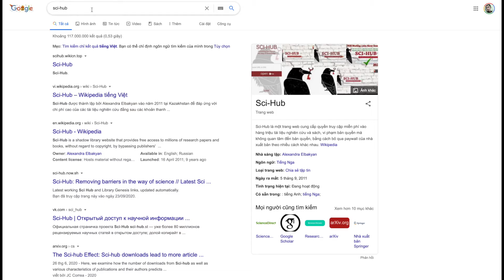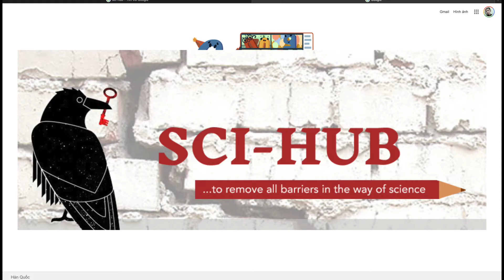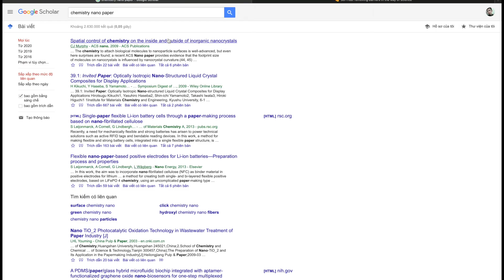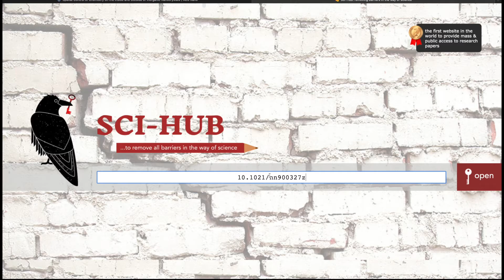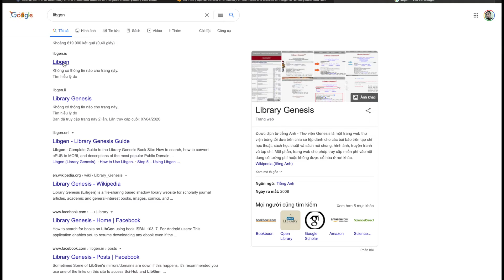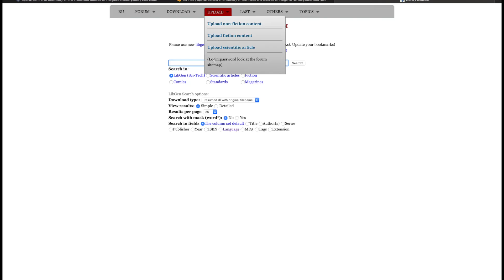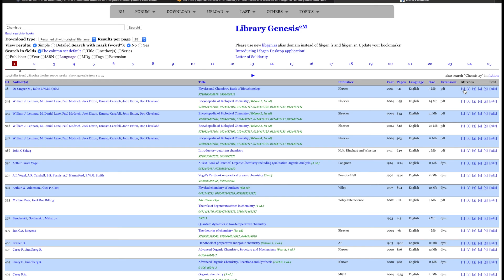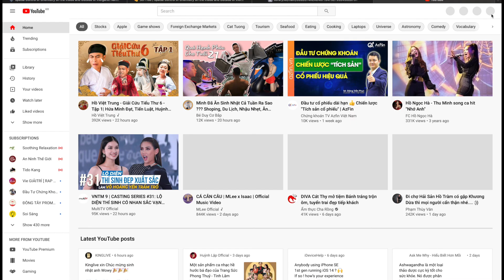Cách tải tài liệu khoa học miễn phí